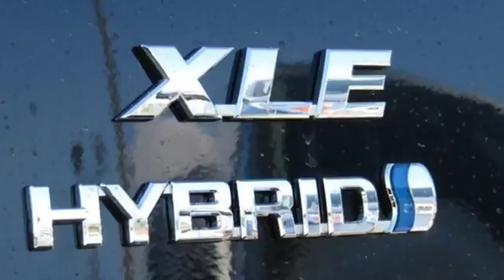2018 Toyota RAV4 Hybrid Baltimore Catonsville, MD 3T199066 - SOLD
Year: 2018
Make: Toyota
Model: RAV4 Hybrid
Trim: XLE
Engine: 2.5L 4-Cylinder
Transmission: CVT
Color: Black
Interior: Black
Stock #: 3T199066
VIN: JTMRJREV3JD199066
*Your additional costs are sales tax, tag and title fees for the state in which the vehicle will be registered, any dealer-installed options (if applicable) and a dealer processing fee ($299 Maryland; not required by law); ($141 Pennsylvania). Prices are subject to change, and prior sales are excluded from these offers. While every reasonable effort is made to ensure the accuracy of this information, we are not responsible for any errors or omissions contained on these pages. Please verify any information in question with the dealer. brbrEvery Internet Price includes current applicable manufacturer rebates and incentives. You may also qualify for additional manufacturer incentive programs (e.g., college graduate, owner loyalty, and military). See dealer for more details about these programs. The applicable manufacturer rebates and incentives on this vehicle are: $1,500 - TMS Customer Cash - Cannot be combined with other offers - Exp. 06/04/2018

Address:
6324 Baltimore National Pike